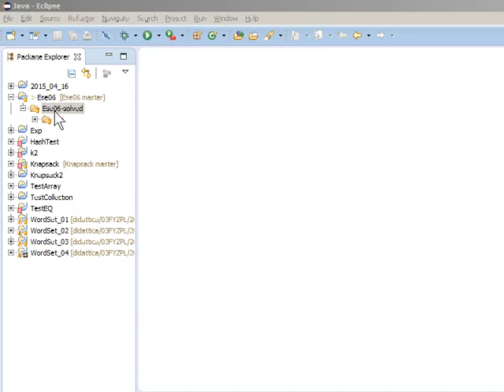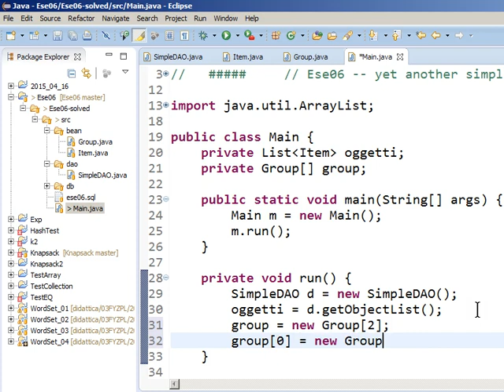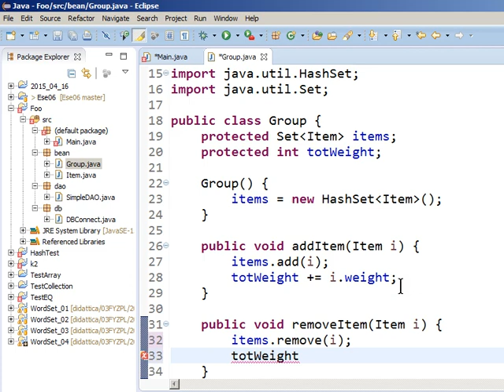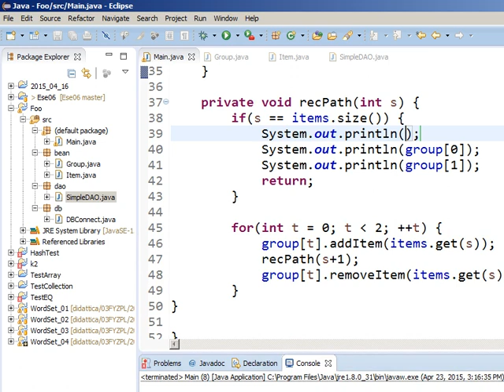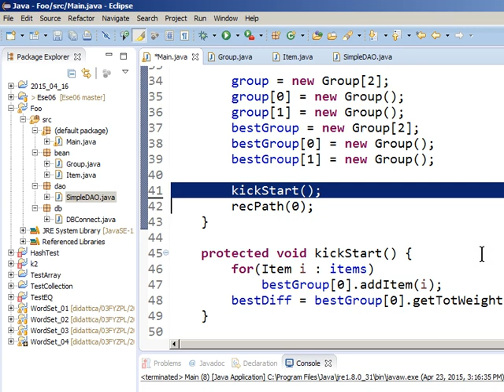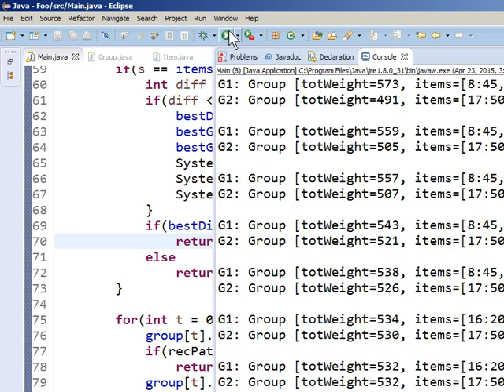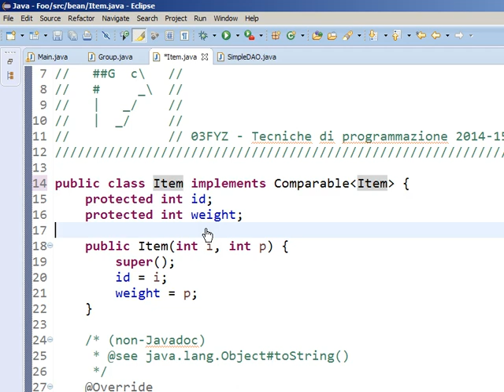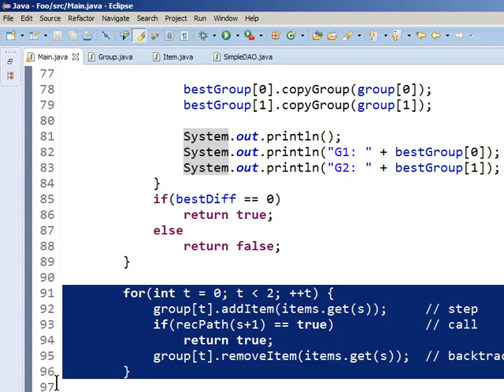Ricorsione (esercizi) - Lez. 21 del 23/04/2015 - Tecniche di Programmazione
Argomento: Esercizi sulla ricorsione